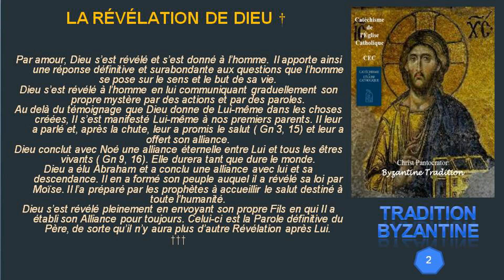2 LA RÉVÉLATION DE DIEU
Le Catéchisme de l'Église catholique (CEC) est un ouvrage qui entend résumer la foi, l'enseignement et la morale de l'Église catholique. Il a été promulgué le 11 octobre 1992 et publié solennellement le 7 décembre 1992.
Ce catéchisme se veut un ouvrage de référence pour tout fidèle catholique quant aux dogmes, sacrements, vie morale et vie spirituelle, et a pour but de faciliter la rédaction de catéchismes locaux. Un compendium (version abrégée) en a été publié en 2005. À l'occasion des journées mondiales de la jeunesse de 2011, une version spéciale du Catéchisme à destination des jeunes fut publiée : le YouCat.
Sa rédaction a été suggérée par l'Assemblée générale extraordinaire du Synode des évêques de 1985, vingt ans après la fin du concile Vatican II et le processus de rédaction fut lancé par Jean-Paul II le 7 décembre 1985.

Contrairement à ce qui s'était passé après le concile de Trente (1542–1563), aucun catéchisme n'a été rédigé à la suite du concile Vatican II (1962–1965). Le 25 janvier 1985, le pape Jean-Paul II convoque un synode des évêques pour réfléchir aux suites à donner aux décisions du concile. Dans leur rapport final du 7 décembre 1985, les Pères du synode demandent :
« que soit rédigé un catéchisme ou compendium de toute la doctrine catholique tant sur la foi que sur la morale, qui serait comme un texte de référence pour les catéchismes ou compendiums qui sont composés dans les divers pays. La présentation de la doctrine doit être biblique et liturgique, exposant une doctrine sûre et en même temps adaptée à la vie actuelle des chrétiens. »
En conséquence, Jean-Paul II forme en 1986 une commission de douze cardinaux et évêques, présidée par le cardinal Ratzinger (futur pape Benoît XVI), alors préfet de la Congrégation pour la doctrine de la foi, et assistée par un comité de rédaction de sept évêques résidents. Le secrétaire de rédaction de cette commission est Christoph Schönborn. Un grand nombre de spécialistes sont consultés. Neuf versions successives sont produites jusqu'au résultat final.
Dans la constitution apostolique Fidei depositum 11 octobre 1992, texte sur le dépôt de la foi accompagnant la parution du Catéchisme, Jean-Paul II déclare :
« Un catéchisme doit présenter fidèlement et organiquement l'enseignement de l'Écriture sainte, de la Tradition vivant dans l'Église et du Magistère authentique, de même que l'héritage spirituel des Pères, des saints et des saintes de l'Église, pour permettre de mieux connaître le mystère chrétien et de raviver la foi du peuple de Dieu. Il doit tenir compte des explications de la doctrine que le Saint-Esprit a suggérées à l'Église au cours des temps. Il faut aussi qu'il aide à éclairer de la lumière de la foi les situations nouvelles et les problèmes qui ne s'étaient pas encore posés par le passé ».

Tradition Byzantine
Byzantine Tradition
التقليد البيزنطي
βυζαντινή παράδοση
Византийская традиция
Tradición Bizantina
Tradizione Bizantina
מסורת ביזנטית
Byzantinische Tradition
बीजान्टिन परंपरा
بازنطینی روایت